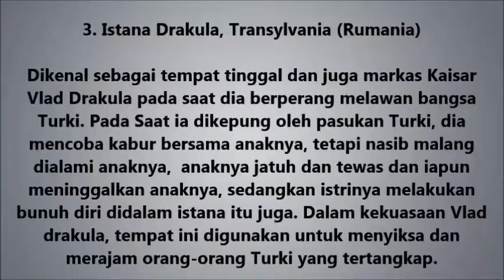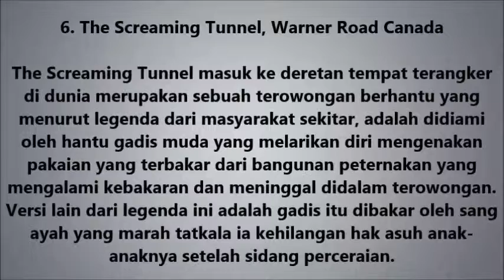10 Tempat Paling Angker di Dunia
Top 10 Tempat Terangker Di Dunia - Di Dunia ini banyak hal yang belum diketahui manusia, terutama untuk hal-hal yang berkaitan dengan mistis. begitu pula tempat-tempat di berbagai belahan dunia ini, tempat-tempat ini dianggap mistis dan angker, entah karena sejarah dan cerita mengenai tempat itu, maupun anggapan masyarakat disekitar itu yang menjadikan tempat itu angker. berikut ini adalah 10 tempat terangker di dunia.

TERBONGKAR!!! RAHASIA-NYA